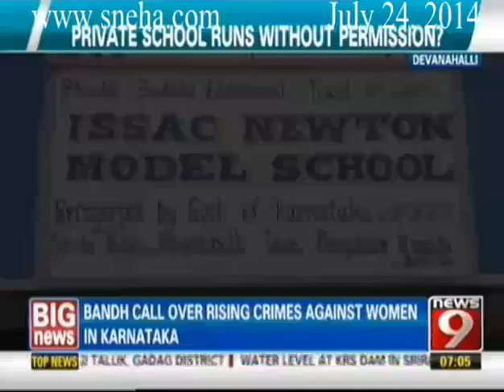News9 - 7AM News Superfast part 1